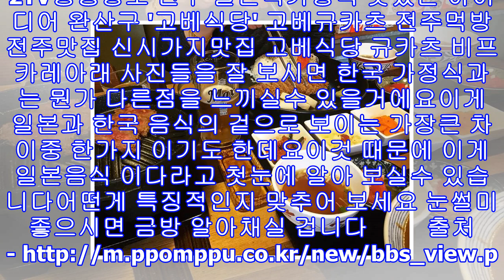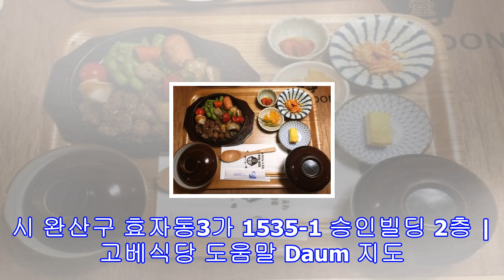2tv생생정보 전주 일본식가정식 맛있는 아이디어 신시가지 '고베식당' 고베규카츠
2tv생생정보 전주 일본식가정식 맛있는 아이디어 신시가지 '고베식당' 고베규카츠